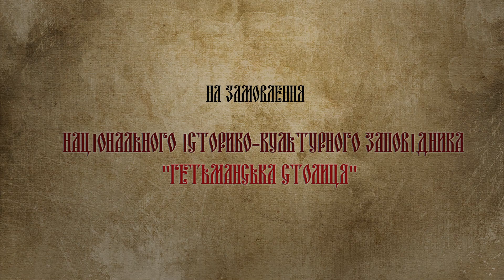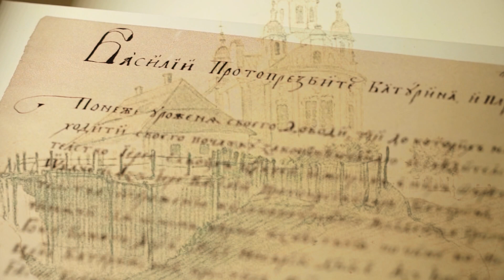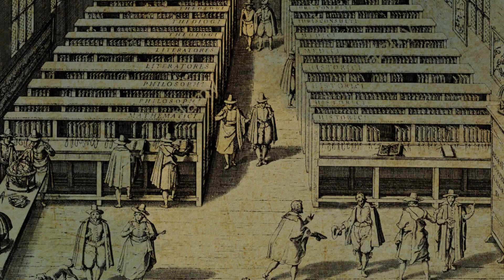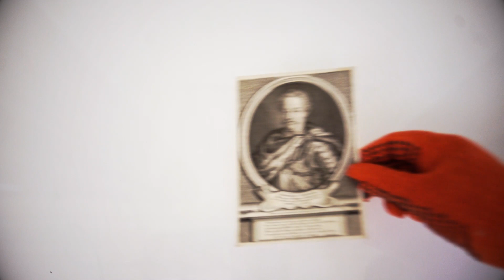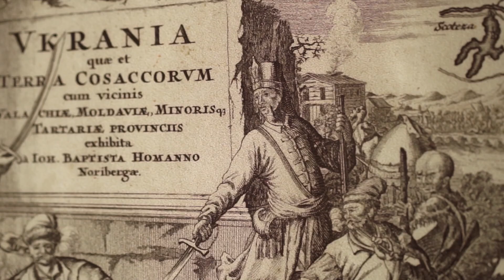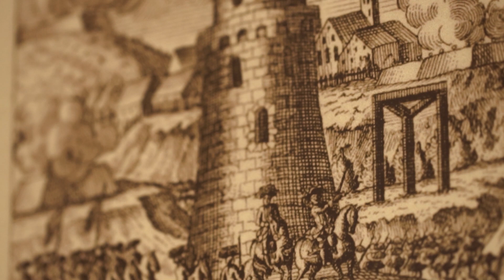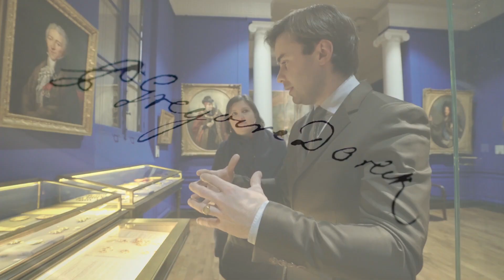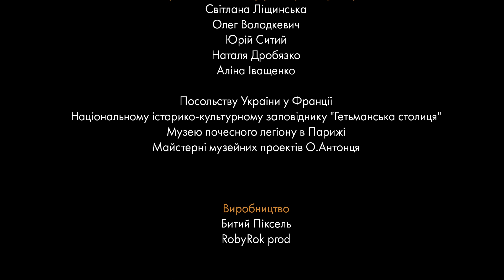Про що вам говорить ім'я Григорій Орлик?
До дня народження гетьманича Григорія Орлика.

Що вам відомо про Григорія Орлика? Чи знаєте ви, де він народився? Яка його життєва дорога?
Завдяки продюсерці документального фільму «Григорій Орлик» Діані Карпенко, режисеру та сценаристу Володимиру Демченку, історикам та операторам, нам вдасться знайти відповіді на всі запитання та відкрити загадкову постать гетьманича.
Гарного перегляду!
З нетерпінням чекаємо на коментарі та вподобайки.